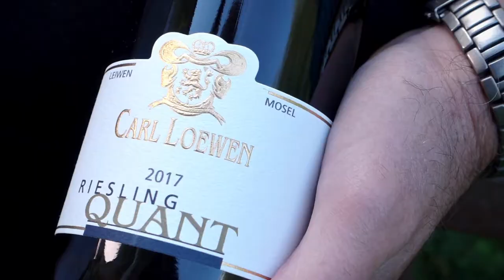BOW ep96 - Carl Loewen Quant Riesling 2017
The Moselle valley - one of Europe's northernmost grape-growng regions - produces some fantastic wines, particularly Riesling. This off-dry example from Carl Loewen has apple, citrus and minerality with sugar and acids in perfect balance. How about a mild fish curry to accompany?